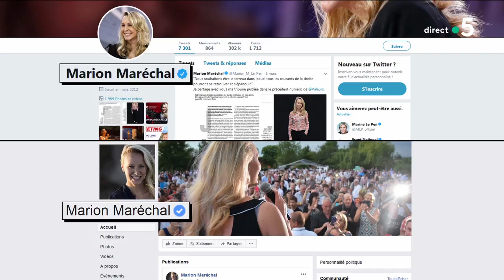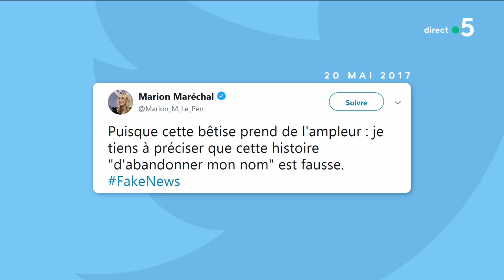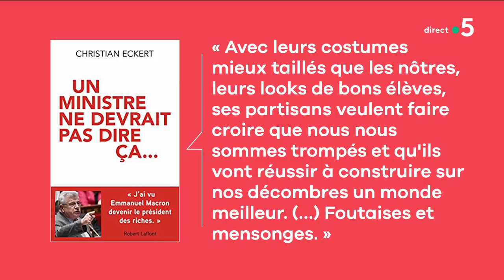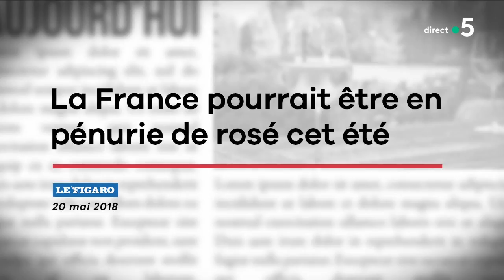Le 5 sur 5 - C à Vous - 21/05/2018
Tous les jours, Maxime Switek fait le tour de l’actu en cinq points ! Plus de coulisses, de photos, d'infos, d'échanges, de Live-Tweet, de videos, de CàVous sur :- Facebook Twitter : @cavousf5- Instagram : @c_a_vous- Snapchat : snapcavous